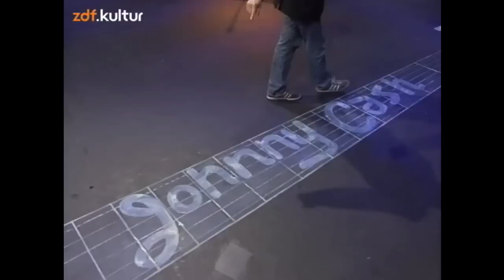Johnny Cash live @ Later with Jools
7 songs and interview